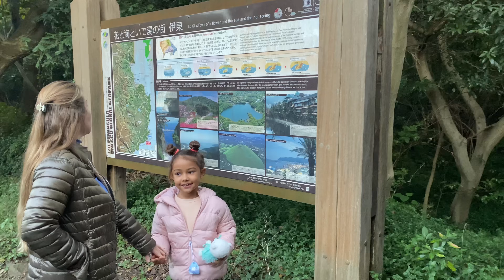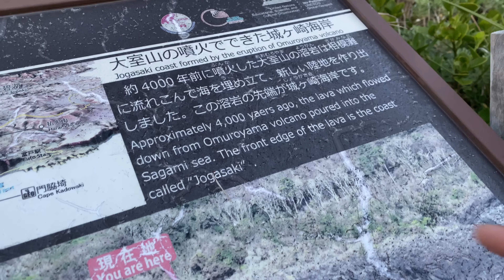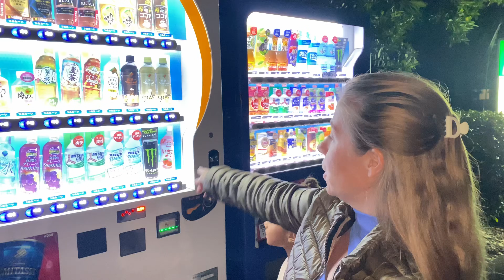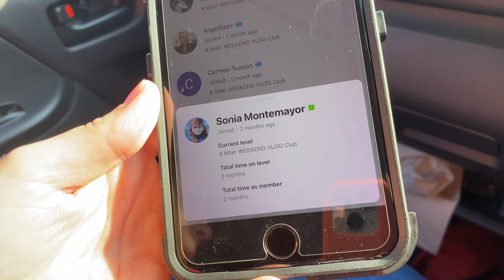🇯🇵 Tourists Don't Come Here JAPAN's LAVA Coast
Tourists don't usually come here to this part of Japan. The LAVA Coast. So we are really excited to discover The Jogasaki Coast (城ヶ崎海岸)
We are exploring Japan in a camper van and trying to wild camp throughout our entire visit. No camp sites. So we found a free public car park that had an amazing hiking trail that we only scratched the surface of. This is definitely an area that we will be returning to in the future.

It is located in the Izu Kogen area Jōgasaki Kaigan in a beautiful section of coastline along the Izu Peninsula. , about ten kilometers south of central Ito. A hiking trail follows the coast for almost ten kilometers, offering beautiful views of the jagged lava formed cliffs and stone formations that hug the coast. It is also possible to walk shorter sections of the trail.

When we finished our hike we went to our first Japanese ONSEN Spa experience at Akazama Onsen and day spa which was incredible. We had such a good time there that we will never forget.

Today’s video is part of a series of Japan Camper Van life vlogs. You can find the playlist of our journey here to binge watch them all : 🇯🇵 JAPAN in a CAMPERVAN 🇬🇧

Enjoy our Japan journals

Japan Vlog,
Japan Vlog by car,
Japan Vlog with family,
Japan with kids,
Camping alone in Japan,
Auto camping Japan,
Car camping in Japan,
Foreign family Car camping Japan,
RV CAMPING JAPAN,
First night car camping Japan,
Van life Japan,
Van camping,
Camper van,
Wild Camping Japan

▶ FAQ'S